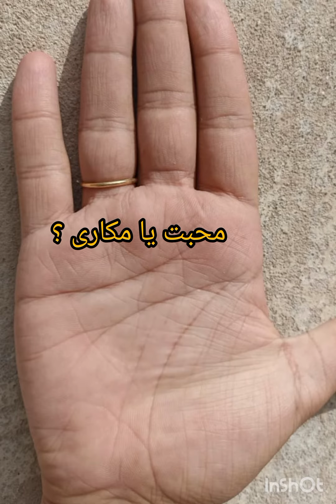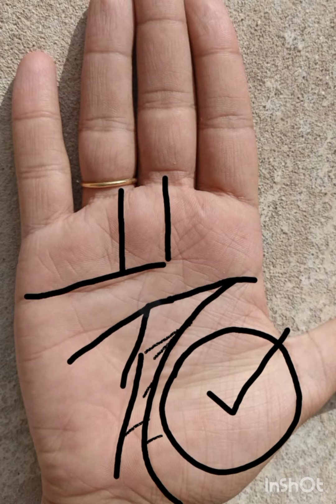Mohabbat Ya Makkari || محبت یا مکاری || Mohabbat Main Dhoka Deny Waly Log || فریبی لوگ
Mohabbat Main Dhoka Denay Waly log
Dhokay Baz log